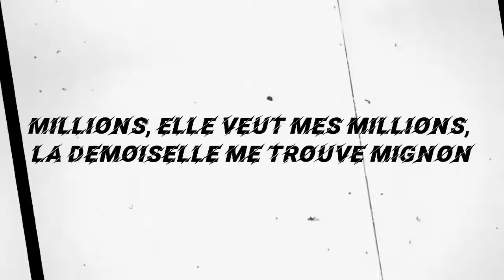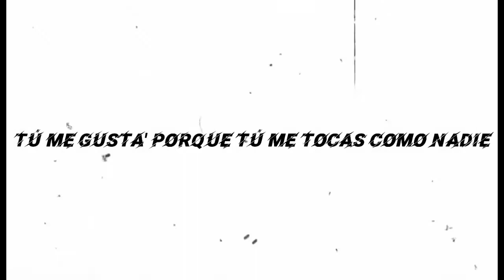L'Algérino feat Tayna - La Boca (lyrics video)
Song:  La Boca
Artist:  L'Algerino
Album:  La Boca
Licensed to YouTube By:   UMG (au nom de Universal Music Division Capitol Music France)